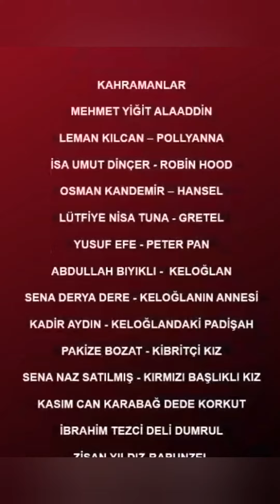Sosyal Bilimler Lisesi Masal Kaharamanları Festivali 2022